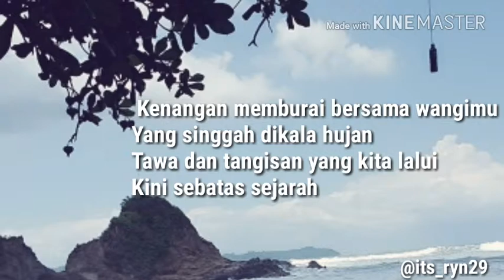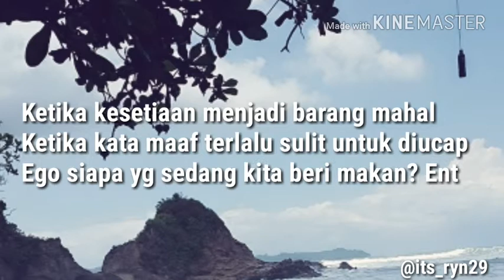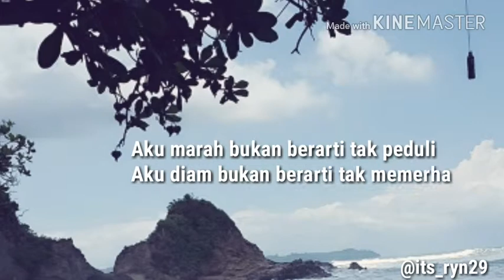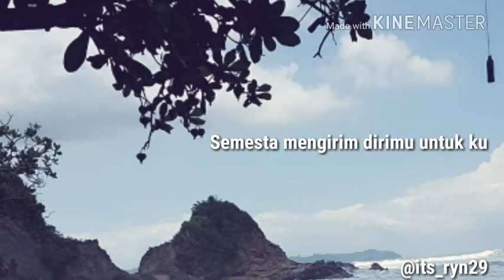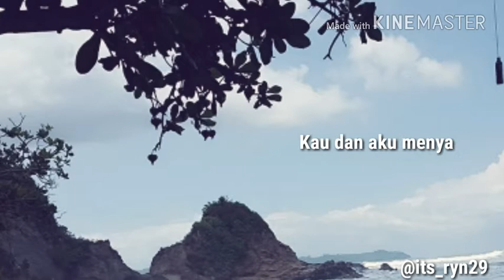FIERSA BESARI || NADIR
Fiersa Besari adalah lelaki kelahiran Bandung tanggal 3 Maret. Setelah menyelesaikan studinya di STBA Yapari ABA Bandung, Bung (Sapaan akrab Fiersa Besari) yang sudah lama jatuh cinta pada dunia musik membuat sebuah studio komersil pada tahun 2009. Di sana pulalah ia merekam karya-karyanya.

Pada tahun 2012, Bung membuat sebuah album dengan jalur distribusi independen berjudul 11:11. Tak disangka, album 11:11 terjual habis.

Tahun 2013 Bung merilis mini-album yang berjudul Tempat Aku Pulang, sebuah album perpisahan sebelum akhirnya ia berkeliling Indonesia untuk mencari jati diri.

Berikut lirik lagu NADIR

Bolehkah kita mengulang masa masa indah itu
ku tak mengerti apa yang terjadi hingga berakhir
bagaimana kah kabarmu berhasilkah lupakanku

diriku yang bodoh ini masih mendamba hadirmu
waktu kau sedih ku disini
waktu kau senang kau dimana?
sebelum dirimu pergi dan janjimu hilang arti
lihatlah perjuanganku
namun jika memang harus berakhir sampai disini
biar ku berharap dengan hati yang keras kepala
aku rindu kau yang dulu
dan obrolan kecil kita
kini bagai dua orang asing tidak saling tanya
hu uuu huuu huuuu
wooooo oo wooooo
lihatlah perjuanganku
biar ku berharap dengan hati yang terpecah belah